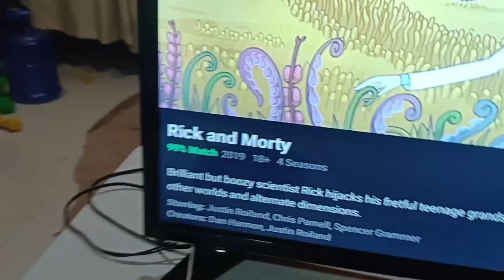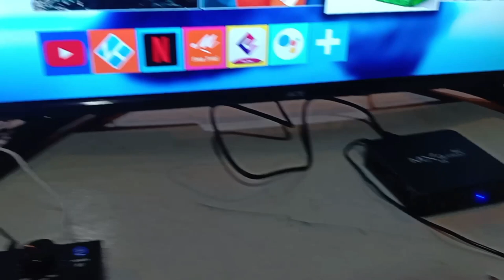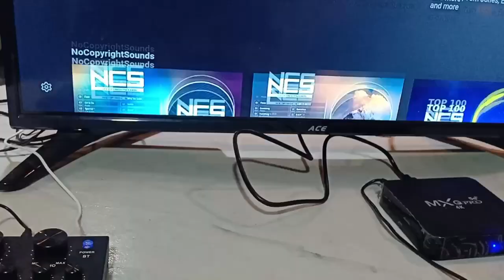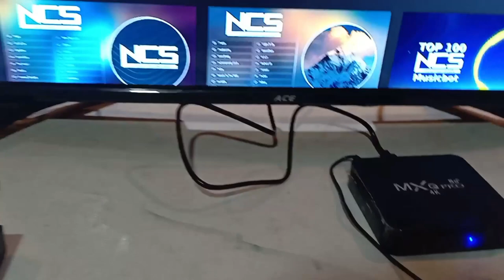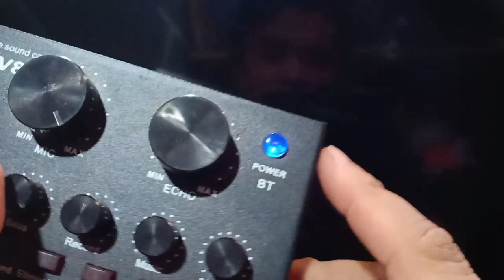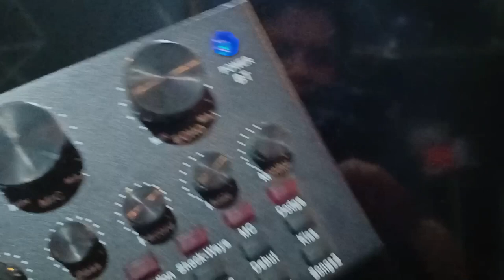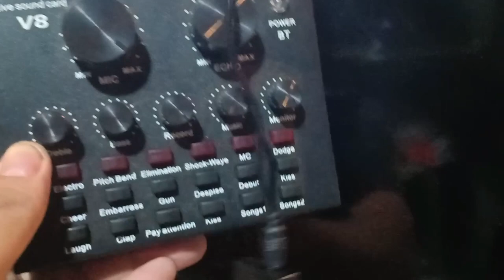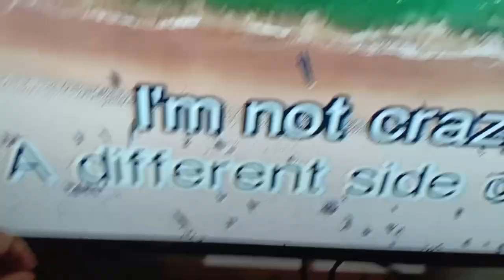HOW TO CONNECT YOUR BLUETOOTH SPEAKER TO V8 SOUND CARD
THIS VIDEO SHOW HOW TO CONNECT YOUR BLUETOOTH SPEAKER OR ORDINARY SPEAKER THAT HAS BLUETOOTH TO CONNECT IN YOUR V8 SOUND CARD WIRELESSLY.

ALL MUSIC IN THIS VIDEO HAS NO COPY RIGHT INTENDED
PURPOSE ARE FOR TESTING ONLY.